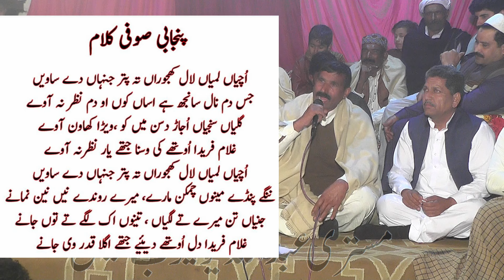kalam mian muhammad bakhsh muqabla saif ul malook Shahzad ul hasan vs ashraf narang mandi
there are two superstar singers created the competition Kalam Mian Muhammad Bakhsh Saif Ul Malook Shahzad ul Hasan vs Ashraf Narang Mandi
Hi

dosto apko is channel per tamam sufia ikram ka kalam mile ga jis mian heer waris shah, mian muhammad bakhsh, saif ul malook aur bulleh shah ka kalam shamal he.
aap yahan best singers ka kalam sun sakte hain.